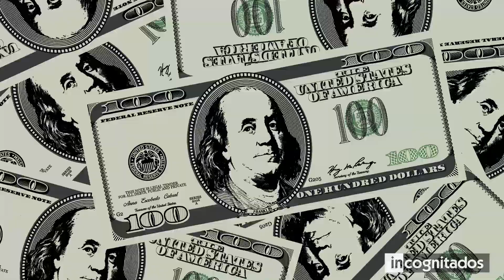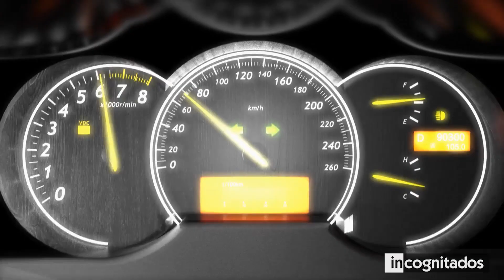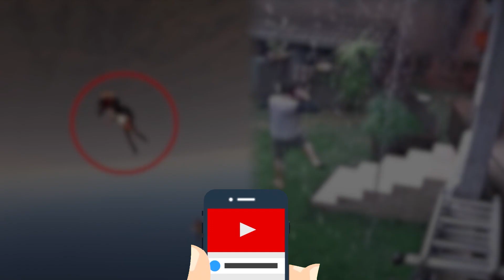Personas con la mejor suerte del mundo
Muchos creen que la suerte es una habilidad con la que se nace. Otros piensan que es algo que se puede presentar en cualquier momento de la vida. Más allá de esto, se sabe que la buena fortuna ha actuado en algunas ocasiones para salvar a varias personas.
En este video, te mostraré a las personas con la mejor suerte del mundo, para que te quedes sin palabras al ver la manera en la que estos individuos escaparon de la muerte.